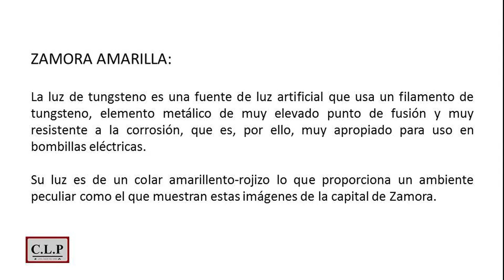Zamora amarilla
Serie fotográfica nocturna en la que los monumentos son bañados por la luz de tungsteno lo que les confiere su particular luz amarillo-anaranjada.